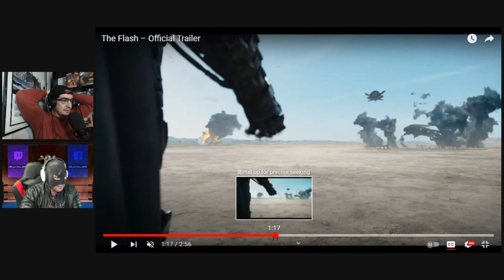Reacción del trailer de The Flash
Aqui Kevin y Dr Lucha Libre reaccionan al trailer the The Flash.